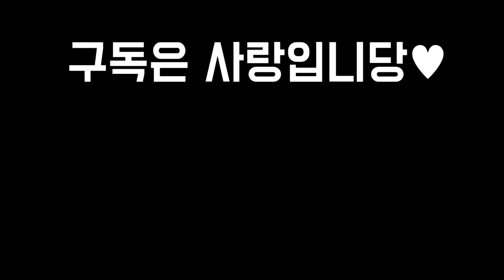【롤토체스 강의】올라프 때려잡고 점수 올리는덱 신성 케일 제대로 알려드립니다 압도적 1티어 (롤토체스 4.5 챌린저 구루루 초보자 강의 나서스 흡수자 스웨인 처형자 세트 리신)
롤토체스 시즌 1, 2, 3, 3.5, 4 챌린저 구루루 【 본케닉 : IlIlllIIlIIIlIl 】

1코스트기물
가렌 나서스 니달리 다이애나 마오카이 브랜드 야스오 엘리스 오공 탐켄치 트타 트페 피오라

2코스트기물
노틸러스 라칸 룰루 바이 브라움 블라디미르 애니 자르반 잔나 잭스 제드 티모 파이크

3코스트기물
누누 니코 다리우스 베이가 쉬바나 시비르 아칼리 유미 이렐리아 카타리나 칼리스타 케넨 킨드레드

4코스트기물
모르가나 세주아니 쉔 아우렐리온솔 아트록스 올라프 자야 초가스 케일 탈론 트린다미어

5코스트기물
리신 사미라 세트 스웨인 아지르 오른 요네 질리언

시너지
광신도 나무정령 닌자 대장군 무모한자 선지자 신성 영혼 용의영혼 우두머리 우화 추방자 행운 결투가 귀감 대장장이 명사수 선봉대 신비술사 싸움꾼 암살자 요술사 조율자 처형자 학살자 황제 흡수자

최대 시너지
9광신도 9나무정령 4닌자 9대장군 6선지자 8신성 4영혼 9용의영혼 6행운 8결투가 6귀감 6명사수 8선봉대 6신비술사 8싸움꾼 6암살자 7요술사 4조율자 4처형자 6학살자 4흡수자

완제아이템
피바라기 용발 포오네(대자연의힘) 얼심 가엔(수호천사) 구인수의격노검 총검 인피(무한의대검) 이온충격기 솔라리 루덴의메아리 모렐로노미콘 데켑(라바돈의 죽음모자) 고포(고속연사포) 구원 루난의허리케인 쇼진의창 스태틱의단검 워모그의갑옷 지크의전령 서풍 도적의장갑 정의의손길 보석건틀릿 수은 덫발톱 죽음의검 거학(거인학살자) 라위(최후의속삭임) 덤불조끼 거결(거인의결의) 즈롯차원문 침장(침묵의장막) 힘의성배 블루(푸른파수꾼) 가고일돌갑옷 태불망(태양불꽃망토) 수호자의흉갑 요우무의유령검 대장군의깃발 나무정령새싹 결투가의열정 용의정령 요술사의모자 신성의검